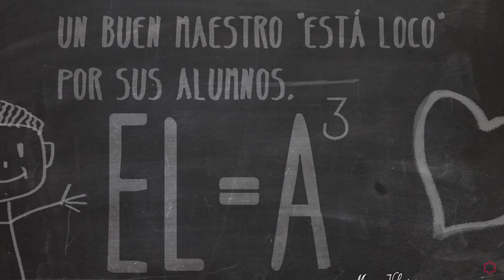Hablamos de... El profesor ideal (Con Manu Velasco)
¿Te interesa la ‪#‎docencia‬? Infórmate sobre nuestro máster en ‪#‎Formación‬ del Profesorado

Manu Velasco, maestro de Educación Primaria y autor del blog y nos habla sobre El profesor ideal del siglo XXI.